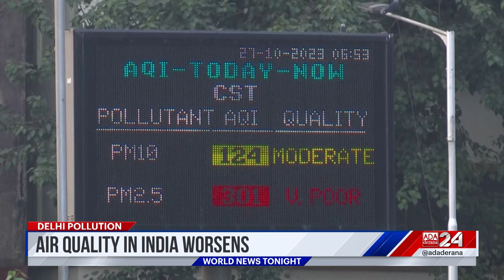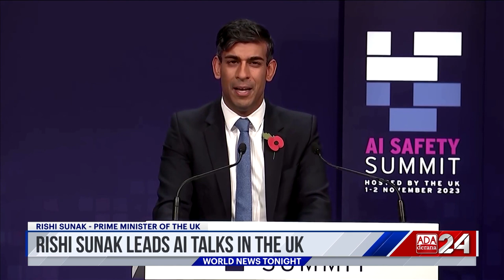Ada Derana World News Tonight | 03rd November 2023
➡️ Toxic smog engulfs India
➡️ Rafa evacuations continue
➡️ Deadly storm Ciaran